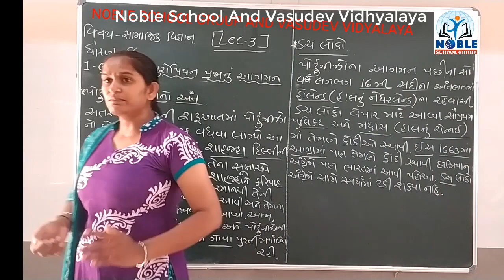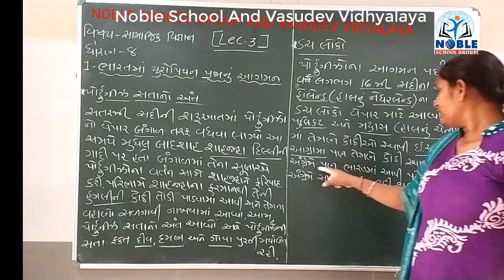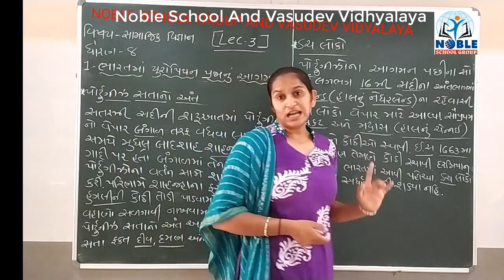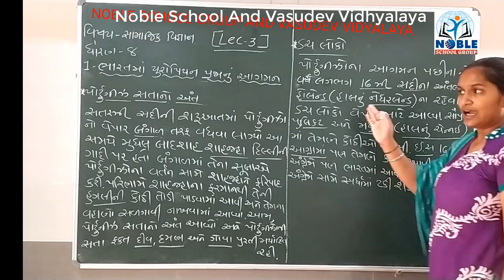Standard 8 Social Science Video lecture 3 By Shitalmadam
Standard 8th Social Science Video lecture In Gujarati for GSEB